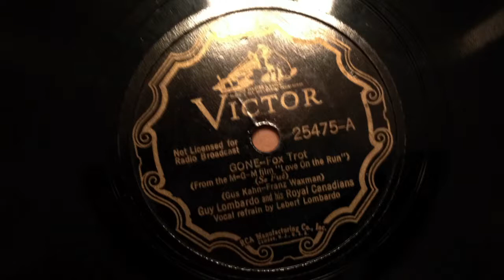Guy Lombardo & His Royal Canadians-Gone (From "No More Love on the Run")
Title: Gone
Artist: Guy Lombardo & His Royal Canadians
Label: Victor 25475
Year: 1936

Pretty worn out record, so I tried something new by ripping it at 45 RPM. It actually didn't come out too bad, all things considered.